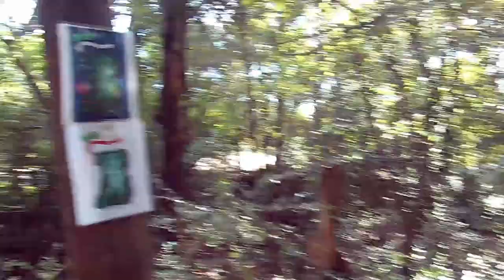Disc Golf Tuesday at Tom Brown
Thanks for stopping by today. This was a quick few holes of disc golf at Tom Brown park on Tuesday. James and I are playing a few practice holes. Sorry this video was WAY LONGER than thought.

Amazon Links: Purchase from these links and I receive a portion back from Amazon. Here are a couple of Great Starter discs.

Dynamic Discs Escape Fairway Driver

Dynamic Discs Truth This is my go-to Mid-Range

Dynamic Discs Judge Great Putter

Equipment Used:
Akaso EK7000 Pro 4k